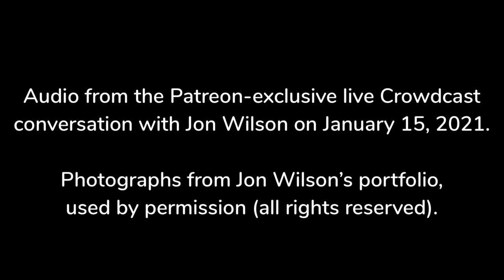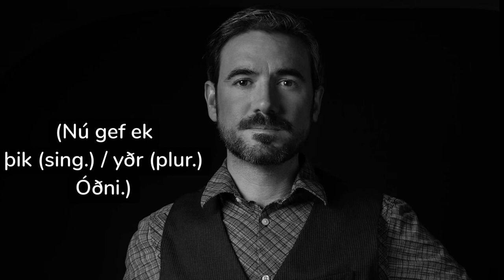Navy Life and Photography Life (with SCPO Jon Wilson, USN Ret.)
SCPO Jon Wilson, USN (Ret.) answers questions about his long career in the U.S. Navy, and his new career as a photographer, from Patreon supporters of Jackson Crawford, in a Patreon-exclusive Crowdcast recorded January 15, 2021.